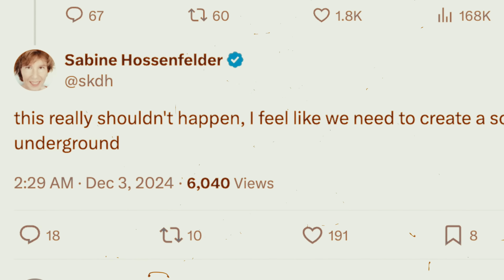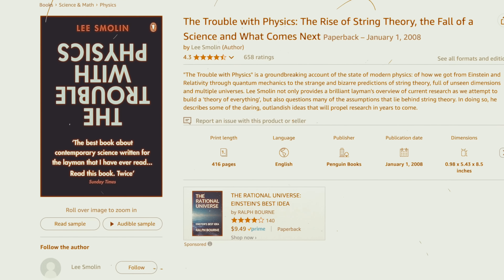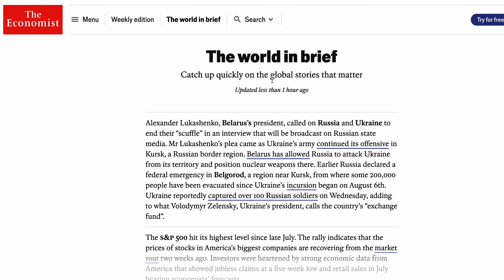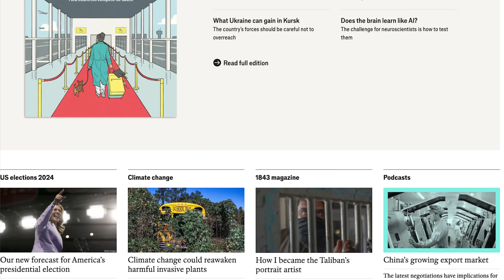There's A Scientific Underground Forming